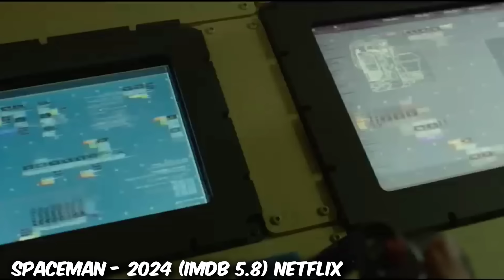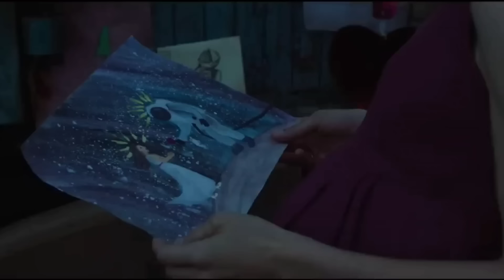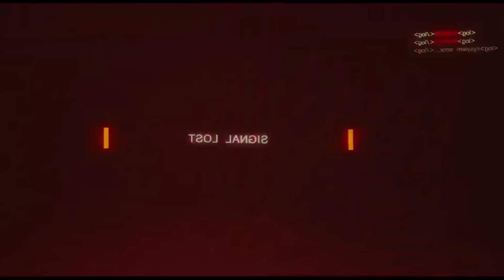Recent Tamil Dubbed Movies | New Tamil Dubbed Movies | Playtamildub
New Tamil Dubbed Movies are listed in this video 🍿